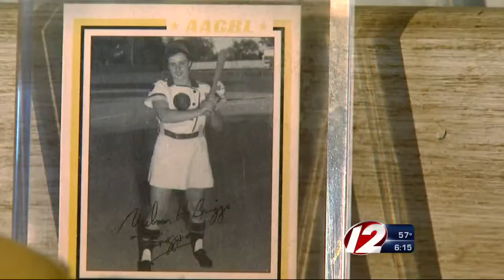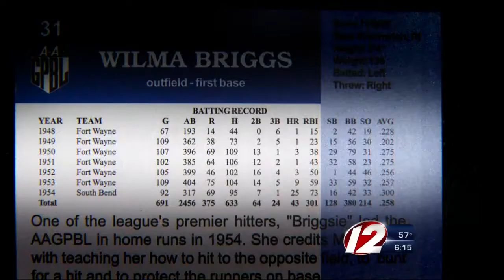Street Stories: wilma Briggs